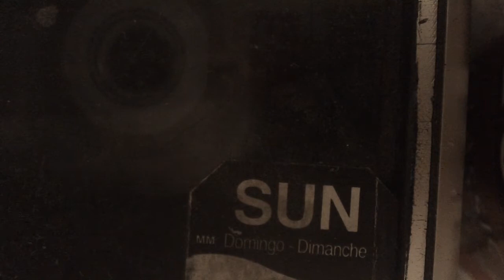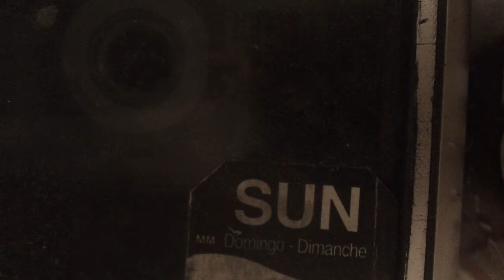lazer and phaser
me n luther on an old tape I found and subsequently played